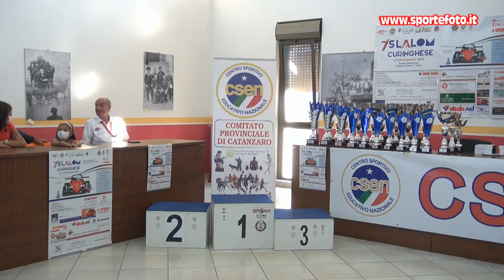Carlo Barberio - 7` Slalom Curinghese (CZ) 18-09-22